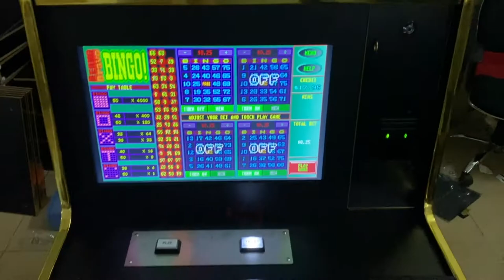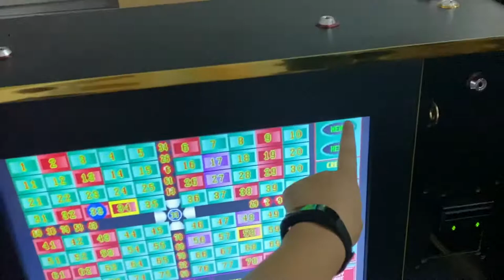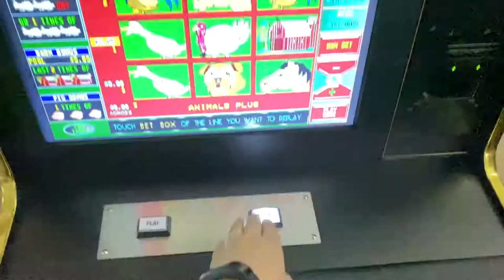Wood Cabinet 22 Inch Fox 340s Gold Touch Touch Screen Monitor Keno Games Machines For Sale